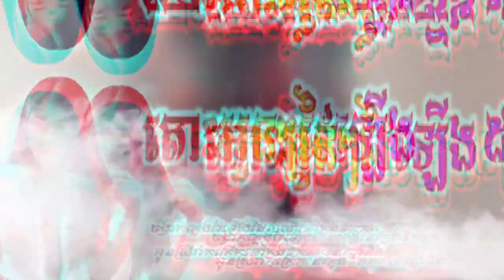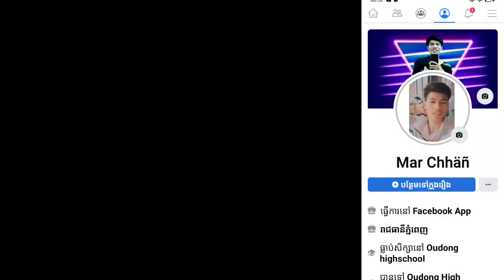បុកក្រក្រើកធរណីទៀតហើយ,💥🎭 Mrr chhan Rmix 2021